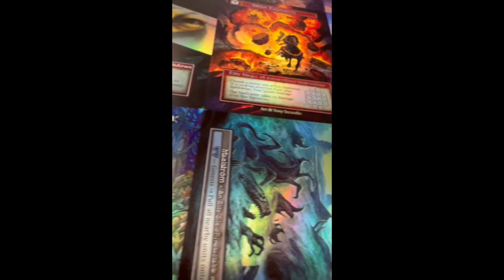Sorcery: Contested Realm - SNEAK PEAK - Kickstarter Foil Prototypes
As mentioned in the previous video, we wanted to give you a much closer look at our prototype foil tests with this short scan of an uncut sheet of just a few of the 400+ card in the Alpha Set. We'll be covering these more comprehensively in a future stream!